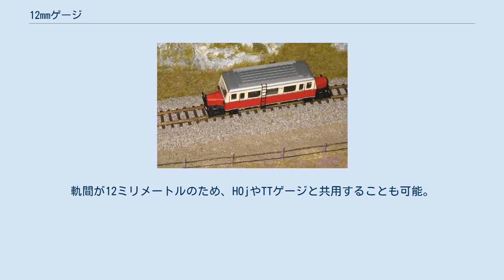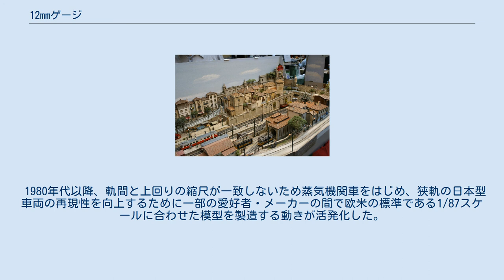12mmゲージ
12mmゲージの一つ、HOmの鉄道模型 12mmゲージとは、TTゲージおよびHOm、HOjのような軌間12ミリメートルの鉄道模型の総称である。
それぞれスケールは異なる。
 軌間12ミリメートルの鉄道模型は、主に欧米では標準軌の鉄道を1/120スケールで再現するTTゲージや、メーターゲージの鉄道を1/87スケールで再現するHOmやHOn3½で使用され、日本国内ではHOjで使用されてきた。
それぞれ、愛好家人口はそれほど多くはないものの、ユニスケール・マルチゲージの概念に則り、標準軌の1/87スケールの車両と違和感無く楽しむことができる。
 1/120スケールで軌間12ミリメートル。
標準軌を再現する。
 HOmとは、1/87スケール・軌間12ミリメートル（12mmゲージ）の鉄道模型の規格名称である。
スイスのメーターゲージの鉄道模型で1/87スケールの縮尺を再現するために使用される。
軌間が12ミリメートルのため、HOjやTTゲージと共用することも可能。
主なメーカーはベモ (BEMO) 、フェロースイス、レマコである。
 HOjまたはHO1067またはHOn3-1/2とは、1/87スケールで軌間12ミリメートルの、日本の在来線の鉄道模型の規格名称である。
 長らく日本型の鉄道模型では、欧米におけるHOゲージに相当する規格として1/80スケールで軌間16.5ミリメートルの規格が主流だった。
これは鉄道模型の黎明期に輸出で使用されたHOゲージ用の軌道や部品類を流用していたことの名残で愛好家人口が多いこともあり、1/87スケール等とまとめて16番ゲージとして既成事実化していた。
 1980年代以降、軌間と上回りの縮尺が一致しないため蒸気機関車をはじめ、狭軌の日本型車両の再現性を向上するために一部の愛好者・メーカーの間で欧米の標準である1/87スケールに合わせた模型を製造する動きが活発化した。
 2016年現在では一部のメーカーで製造販売されるものの、概して高価なため普及には至っていない。